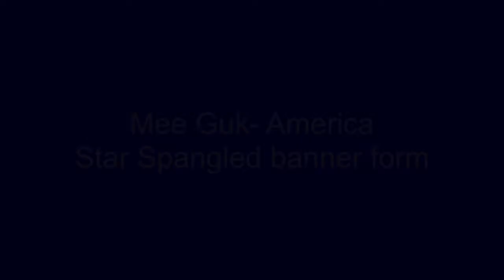Star Spangled banner form